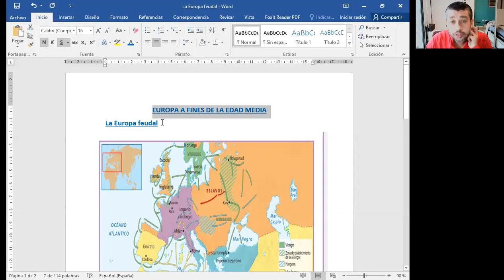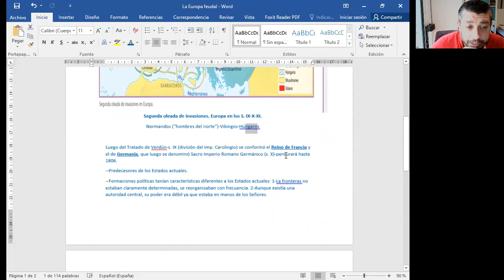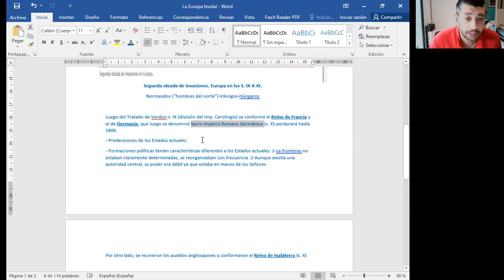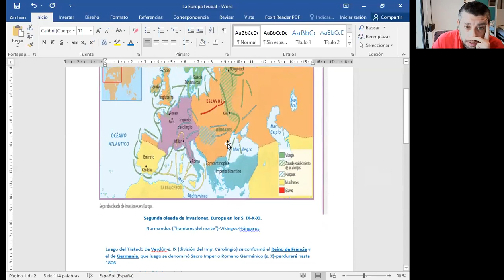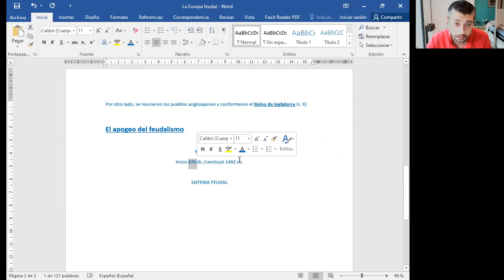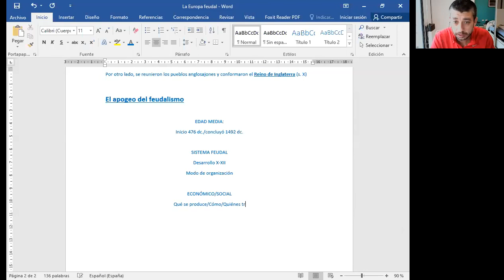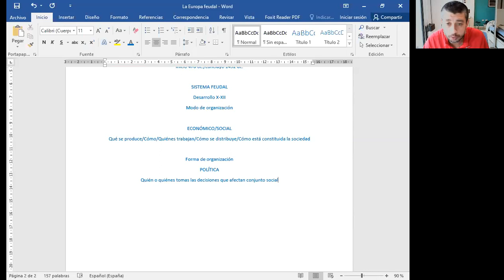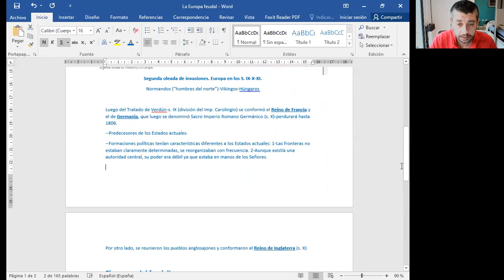2 a Europa a fines de la Edad Media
La Europa feudal
El apogeo del feudalismo